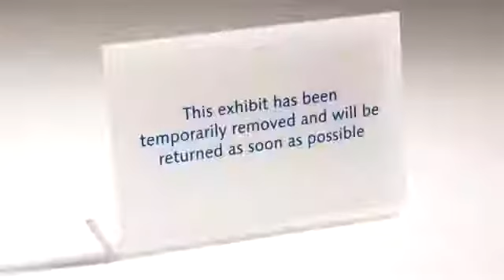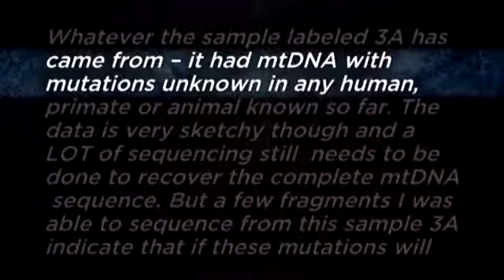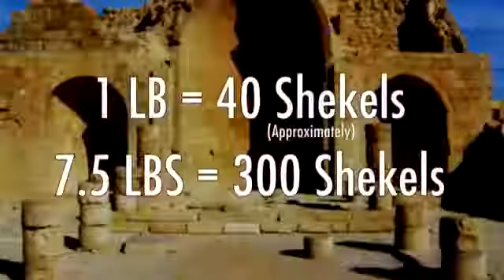Giants: Revealing the Agenda of the Fallen Cherub by Gary Stearman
Giants: Revealing the Agenda of the Fallen Cherub Gary Stearman vesves L.A. zulli 2017-9.

 Song-Hannahs song Samuel boy prophet.

From PITNs Giants In Plain Sight Full program:

In this session, Christopher Gornold-Smith discusses the strange creatures mentioned in the Bible known as Cherubim. Are these creatures angels? By looking at archaeological evidence of the.